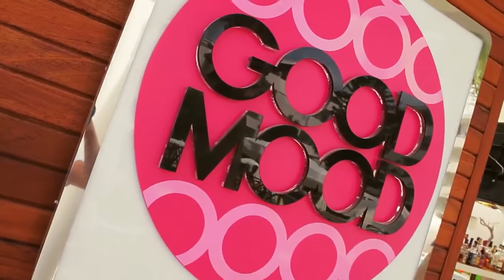Side Resort Hotel, Side | Corendon